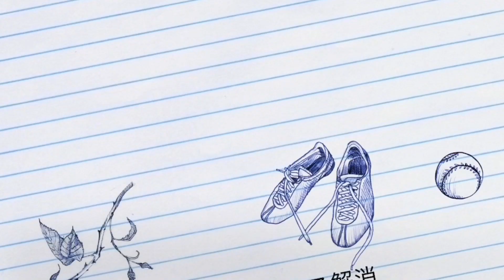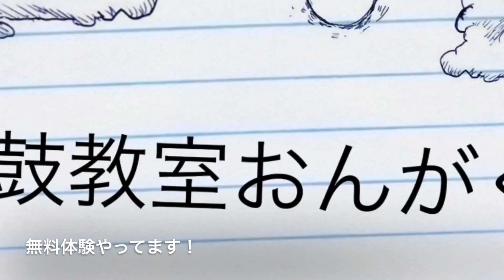[和太鼓]節分の豆まき２０２０秋津教室☆和太鼓教室おんがくの森 熊本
和太鼓教室おんがくの森　熊本、
秋津教室！節分の豆まきでした！
秋津教室にも鬼が来たぞー！

関連動画

和太鼓専門チャンネル　おんがくの森

リトミック専門チャンネル　おんがくの森

世界一優しい囲碁 教室

アメーバブログおんがくの森